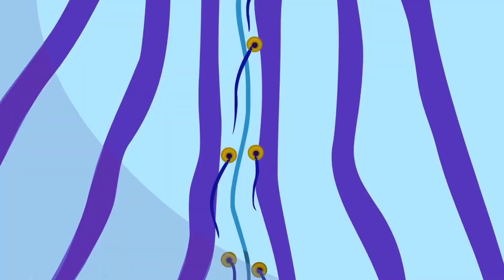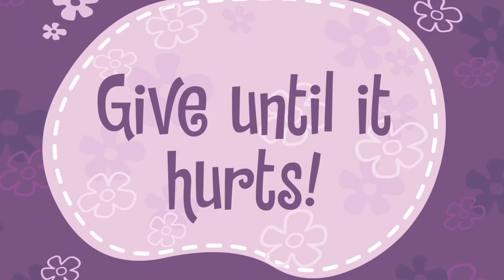I EDITED HAPPY TREE FRIENDS: Easy For You To Sleigh